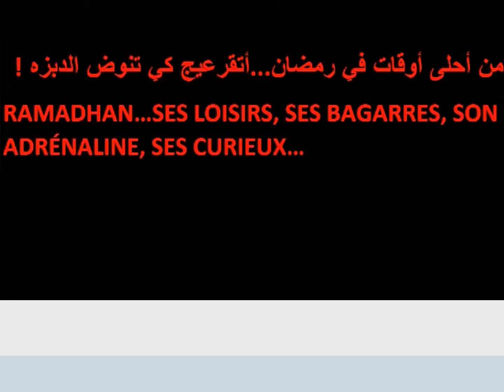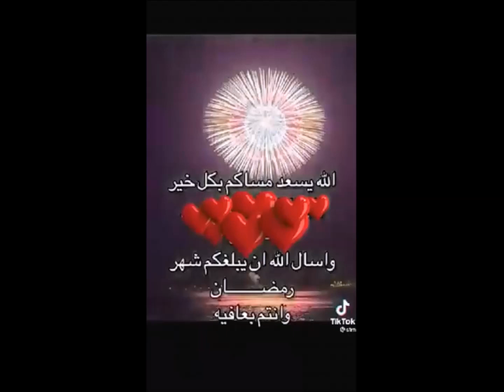ALGÉRIE, LA VÉRITABLE RUPTURE...DU JEÛNE !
"La seule véritable rupture que réussissent les algériens est celle du jeûne pendant le mois de ramadhan !
Mieux vaut en rire...
Le rire est merveilleux...
On dit même que c'est le propre de l'homme...oui...sauf qu'il me fait penser à une médaille...il a aussi et...surtout ses revers !"
Djamel B dit Sidi râle